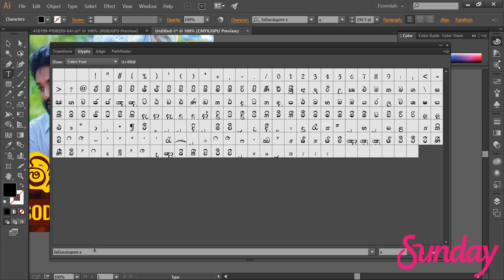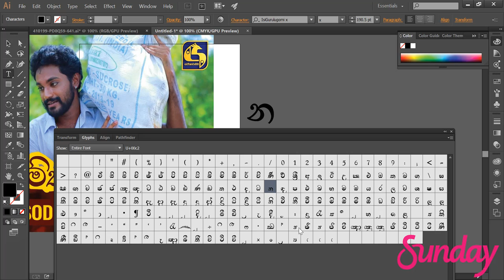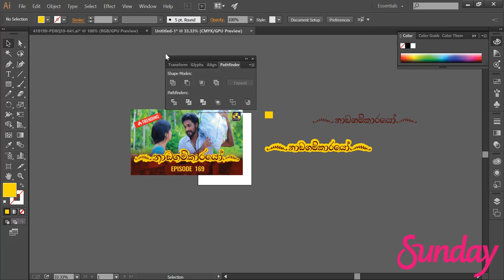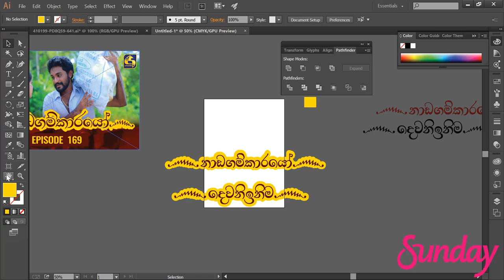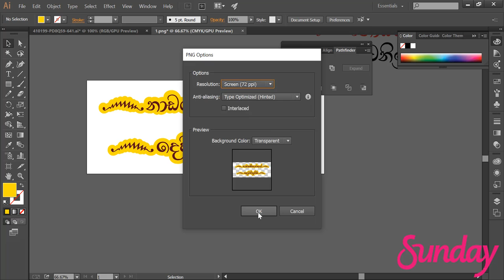Nadagamkarayo Episode || ''නාඩගම්කාරයෝ නම වගේ ඔයගේ නමත් ටයිප් කරමු ''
Teledrama Title - Create in Illustrator Free